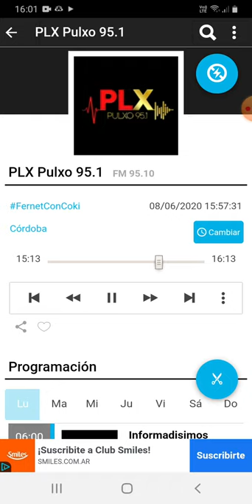coki ramirez en fernet con coki pulxo 951 parte 7 09-06-2020